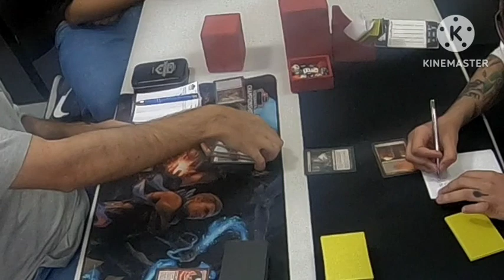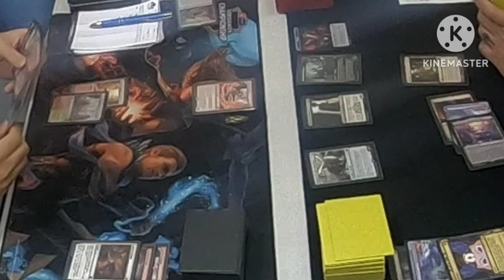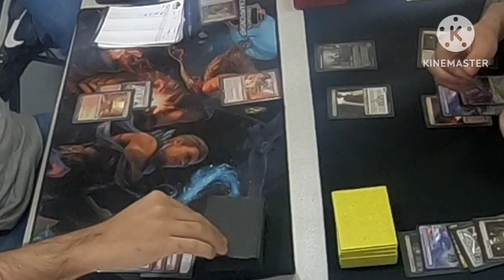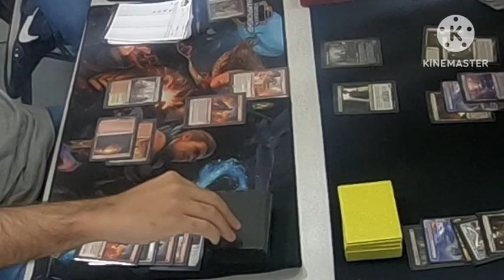Claudinei de Osasco campeão CCG da bazar em sp jogo 1 da final